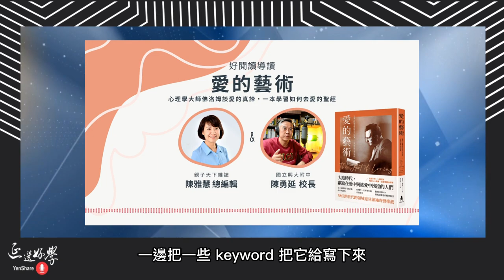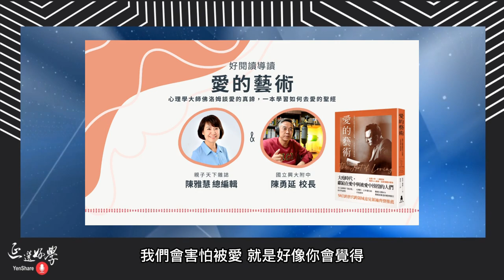這個時代，我們為何重讀《愛的藝術》 ft. 親子天下陳雅慧總編輯｜心理學大師佛洛姆談愛的真諦，一本學習如何去愛的聖經｜The Art of Loving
這一集我邀請到親子天下雜誌陳雅慧總編輯擔任好閱讀單元的導讀嘉賓。雅慧總編輯很用心，為聽眾選了心理學大師佛洛姆的經典名著《愛的藝術》。這本書已出版65年，以34種語言，在全球暢銷3000萬冊。今年再度於台灣重新出版。作者佛洛姆認為愛是一種藝術，既然是藝術，得要先了解其理論，並且要透過專注練習來實踐愛。

雖是一本小書，卻是談愛的重量級著作。雅慧總編為何在這後疫情時代挑選這本小書跟大家分享呢？這一集我們來聽聽她細讀多次的心得感想。

00:00 為什麼想介紹這本書
02:11 疏離的社群年代特別需要愛
04:03 這本書與作者的介紹
08:53 愛的能力與愛的對象
13:43 奶與蜜：快樂的母親、快樂的孩子
17:07 愛怎麼實踐？
23:59 同理心的力量
26:40 被愛不是示弱，是敞開自己

我在專訪之前，也花了一些時間把這本書看完。並隨手摘錄了書裡的一些重點如下，建議大家去借或去買這本書來看，能有較完整的觀念脈絡。

1.愛是主動活動，不是被動。它是”屹立於”，而不是”墜入”。愛的首要意義是”給予”，而非”接受”。
2.”給予”比”接受”更為歡樂，並非由於它是剝奪、犧牲，而是因為在給予的行為中，表現著我的生命勃勃、我的豐饒、我有能力，我體驗著自己在滿盈、分施，所以我是歡樂的。
3.不是擁有很多人叫富有，而是能給予許多的人，才是富有。
4.貧窮之所以貶抑、痛苦，不只是它所直接導致的痛苦，而是它剝奪了窮人享受給予的喜悅。
5.給予的主要領域不在於物質，而在於人性領域：喜悅、興趣、關懷、了解、知識、幽默……以增強自己生命感的方式，增強了他人的生命感。
6.一個人如果要具有愛的能力，先決條件是他已達到了以建設性為主的人格發展方向，他已脫出依賴性，脫出了自我陶醉式的全能，脫出了剝奪他人的慾念或囤積慾念。他對自己的人性能力有信心，有勇氣去仰仗他自己的能力達成目標。
7.愛的基本因素：給予、關懷(照顧)、責任、尊重、了解。
8.尊重是依”他所是”的樣子與他合一，而非把他當作一個合我所用的物品。
9.因為”了解”是出自於愛。如果某人在憤怒，我會了解他是一個受苦者，而不是憤怒的人。
10.母愛：”我被愛，因為我是我”。被母親所愛，是被動的經驗。母親的愛是無條件的，我無需做任何事。絕大部分兒童在10歲之前，幾乎完全是被愛，還不知去愛(給予)。
11.來到青年時期，給予變得比接受更令其滿足。所以，愛變得比被愛更為重要。可以用愛來創造愛，這比由愛產生的依賴性接受更為重要。兒童時期，為了仰賴他人的給予，我必須做一個小小的無助的乖孩子。
12.成熟的愛：因為我愛你，所以我需要你。不成熟的愛：因為我需要你，所以我愛你。
13.與愛的能力相關的是愛”對象”的發展。
14.母愛與父愛本質上不同。母愛本性上是無條件的。而其他的愛，可能是因為我有優點，值得愛才被愛，對於我想要他愛我的人，我不能不討好他。而且恐懼愛會消失。
15.“值得的”愛，覺得我被愛不是因為我自己，而是因為我討他的喜歡。
16.父親扮演教育兒童的人。父親會挑選最適合、最像他、他最喜歡的孩子做繼承人。所以，父愛感覺是有條件的愛。
17.成熟的人在自己的”愛的能力”上建立起母性良知，在”理性與判斷”方面建立起父性良知。母性良知與父性良知看似對立，卻必須同時包容。
18.從以母親為中心的依戀，到以父親為中心的依戀，最後兩者綜合，這個發展就包含了心智健康的基礎以及人格成熟的完成。若發展失敗，則埋下種種心理病因。
19.愛的對象，若只愛另一個人，卻對其他人漠不關心，則他的愛只是共生結合式的依戀，或是擴大了自私而已。
20.但大部分人卻相信愛是由”對象”構成，而不是由”能力”構成。
21.兄弟愛，指對所有人類的愛，沒有例外。建立在我們都是一體的，是平等者之間的愛。每個人都需要互助，互助不意味這個人無助，無助只是暫時狀態。對貧窮者、陌生人的愛，是兄弟愛的開始。
22.好母親本身也要是一個快樂的人。母親對生命的愛和她的焦慮不安，同樣會感染孩子。(乳：基本，蜜：未必)
23.不同於兄弟愛的平等，孩子(需要幫助)與母親(給予幫助)間的關係是不平等關係。因為母親是利他、不自私，是最崇高的愛。
24.母愛的本質是照顧兒童成長，又意味著要兒童與自己分開。
25.情愛是兩個原本分離的人變成合一，母愛是兩個原本一體的人變成二個。
26.面對兒童的分離，母親不但要容忍，心中還必須有這種希望，支持這種分離。所以，母愛是困難的任務，要不自私的給予。
27.兄弟愛與母愛的對象都不限定為一個，但情愛是有限定的，具排他性。
28.人們常把情愛和爆炸性的墜入情網混為一談。
29.墜入情網是兩個陌生人之間的阻隔突然倒塌了。這種突然的親密性常常是短暫的。因為他們中間再也沒有阻礙需要克服，也沒有突然的親密可以讓他們達成，他們親密關係的建立是性的接觸。
30.墜入情網的經驗又再一次是興奮而強烈的，但同樣也變得愈來愈淡。因為性慾的本性容易使人弄錯。
31.許多人誤認為肉體上的互相需要就是互愛。
32.情愛的重要因素：”意志”。愛某個人，不僅是強烈的情感，它是一項決心、一項判斷、一項允諾。如果只是感情，它就沒有永遠互愛允諾的基礎。
33.把愛他人和愛自己認為是互斥，是犯了邏輯上的謬誤。那些能夠愛他人的人，對自己也具有愛的態度。就對象與自己而言，是沒有區分的。
34.真誠的愛是建設性人格的表露。它含有照顧、尊重、責任、了解。
35.自私和自愛不同，兩相對立。自私並非因為對自己愛得太多，反而是愛得不夠。這是因為他缺乏建設性人格的症候，他的生命空虛、受挫，焦急從生活中攫取以掩蓋自己的失敗。
36.自私不好，那神經病態的不自私好嗎？一位母親過度不自私，讓孩子背負著義務的壓力，不可以讓母親失望，孩子因此難以體驗愛與喜悅、幸福。
37.以同樣的愛去愛所有的人，包括你自己。你愛他們如同一個。
38.任何藝術的實踐，不論是木工、醫學、或愛的藝術，都有共通的條件：藝術的實踐需要”格律”(discipline)。要遵守格律才能把它做好，而非是興之所至，這樣永遠無法主宰藝術。
39.要精通一種藝術，”專注”是必須的條件。
40.第三個條件是”耐心”。達成任何成就，精通任何藝術，耐心都是必須的。
41.學習任何藝術，都要對它有”無上的關心”。意味對學習者來說是無比重要的東西。
42.如果我們想精通任何藝術，就必須把整個生命奉獻給它，整個人要成為實踐這項藝術的工具。
43.能夠”孤獨”，乃是能夠愛的條件。獨處是困難，但必須練習的功課。每天至少20分鐘做專注練習，感覺自己的呼吸，具有我的感覺。
44.學習專注，要盡可能避免瑣屑無味的談話，這是不真誠的談話。也要避開那些思想、談話都瑣屑不值的人。
45.在與他人的關係中，專注的首要是聆聽。
46.專注的意思是當下，不去想下一件要做的事。互相戀愛的人必須實踐專注。